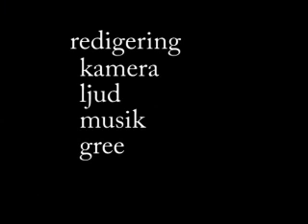grees röriga liv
en film med mycket effekter